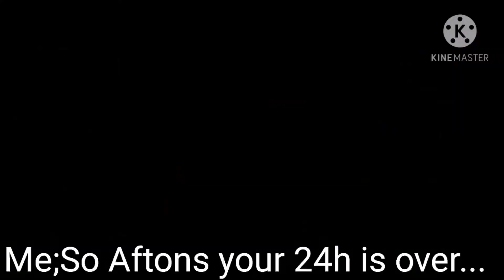Stuck in a room for 24h|Afton Family|Gacha Club|2/2|+Reacting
Hey guys hope u enjoyned the part 2 and it's finale 🤗👍

🛑The memes are not mine in this video🛑

Bye Cherey's ❤️🎄🌨️✨